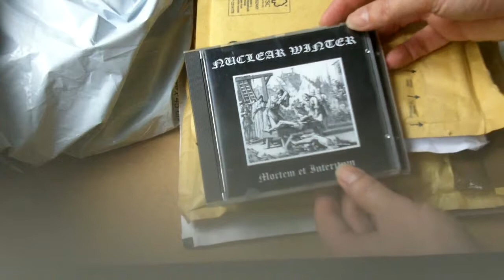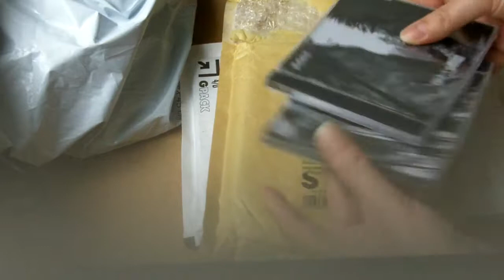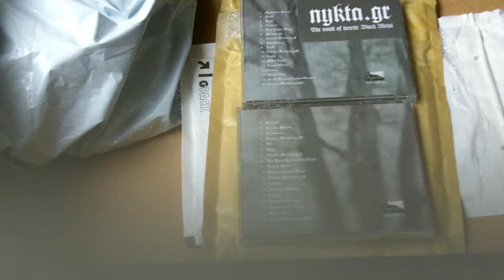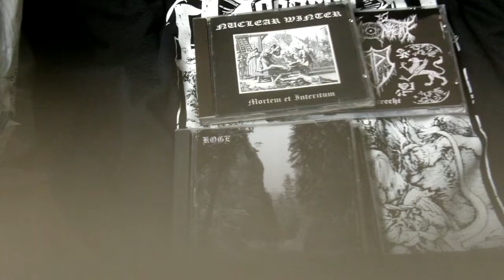Rapidinfo N°3 - Gros arrivage de La Poste ( + nouveautés).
Petites infos dut à une arrivée groupé de La poste, après une longue attente pour certains.